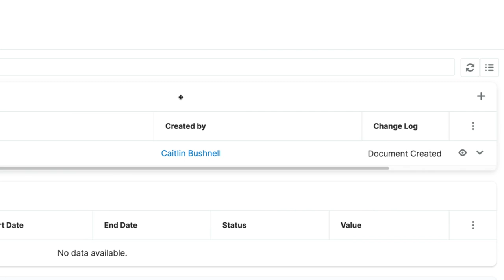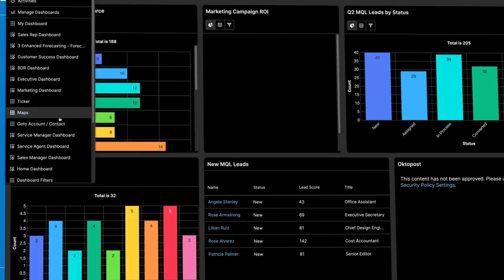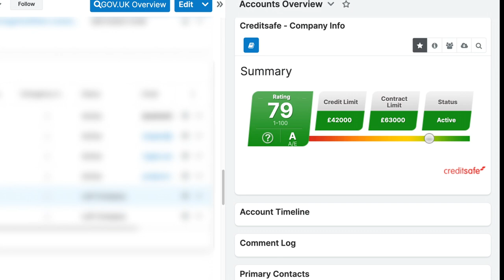Why You Need A CRM In the Financial Services sector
If you run a business in financial services, a CRM can help you tackle the biggest challenges that sector has.

Here, we'll break down ways that a CRM addresses those concerns.